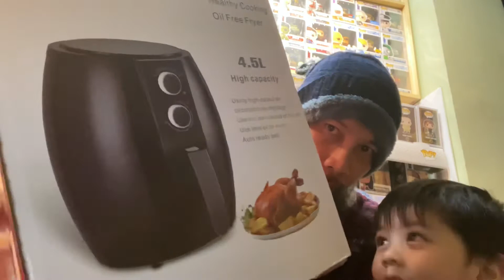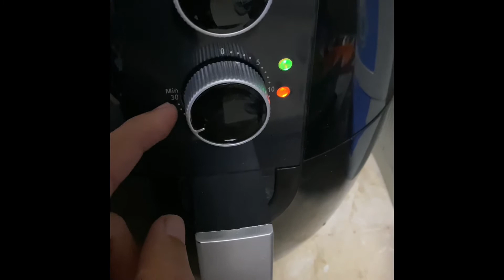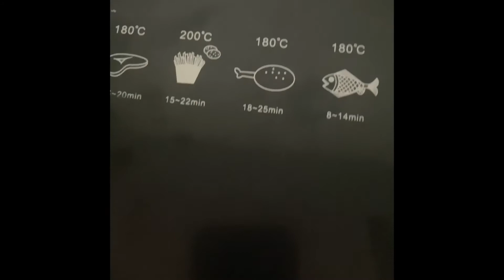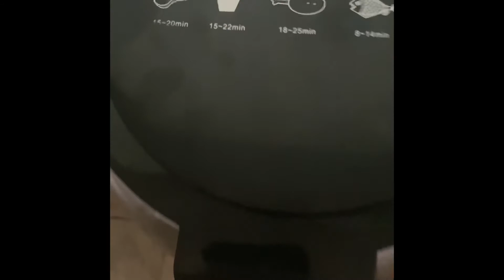Air Fryer First Impression